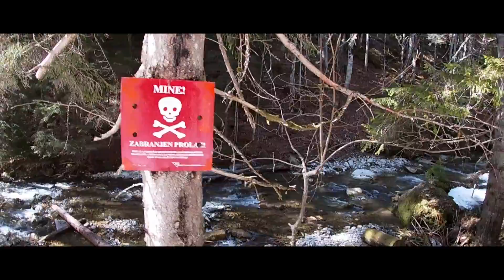Waterfall Ugric Vlasic, Bosnia and Herzegovina / Vodopad Ugric